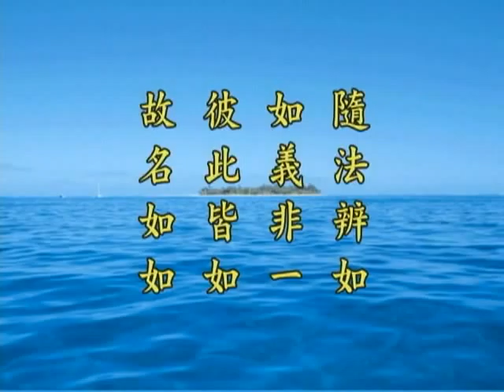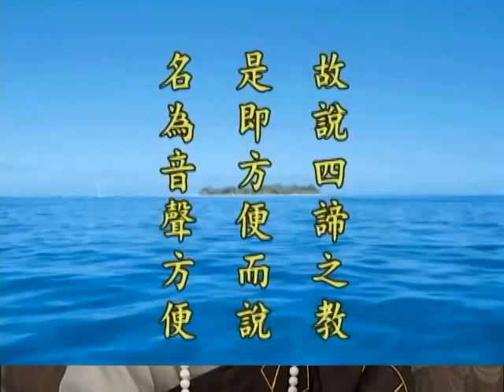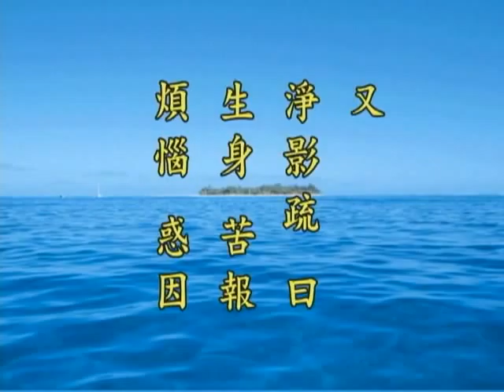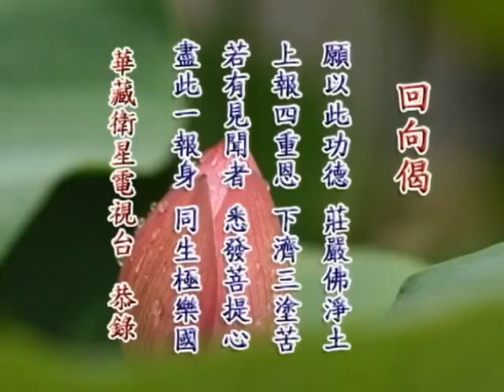《淨土大經解演義》第４７０集(未上字幕) 淨空法師2010第11次宣講無量壽經